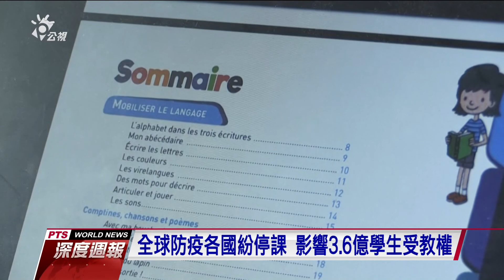安倍政府突宣布停課 上班族父母手忙腳亂